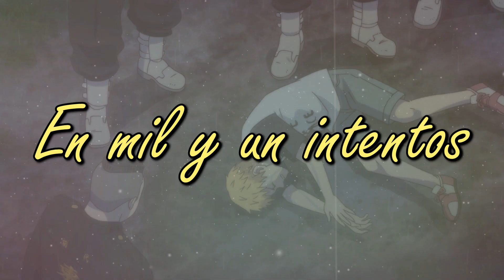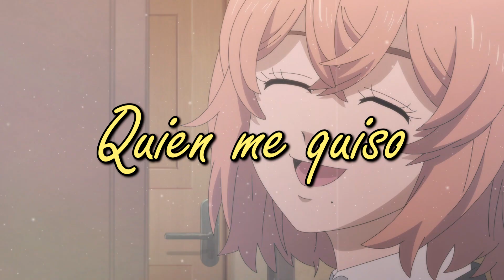Takemichi y Hina (Tokyo Revengers Rap) | Voy a salvarte | Laisen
Esta semana traigo el Rap de ❤️Takemichi y Hina❤️, ¡espero que les guste tanto como a mí realizarlo!